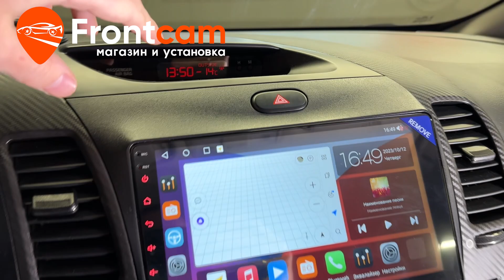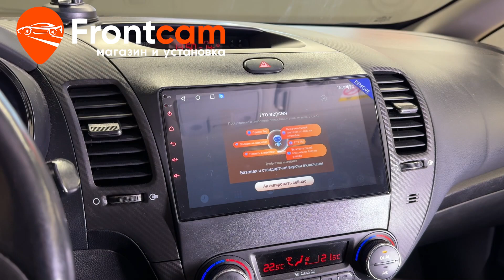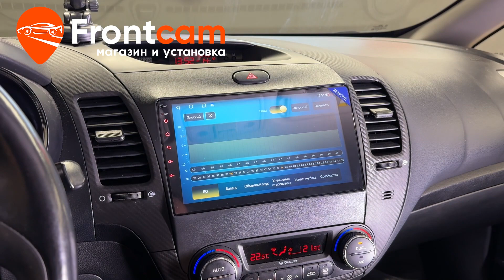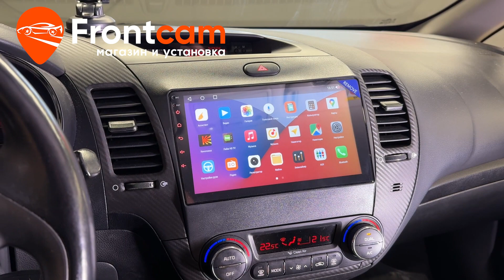Мультимедиа Canbox M-Line 4542 для Kia Cerato 3 на ANDROID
Обзор установки головного устройства Canbox M-Line 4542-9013 на андройд для Киа Серато 3-го поколения с камерой заднего вида.
Подходит для: Kia Cerato 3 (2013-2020)

На данный автомобиль установили мультимедийную систему  с диагональю экрана 9 дюймов от компании Canbox. Встаёт через переходную рамку которая идёт в комплекте. Теперь на автомагнитоле все преимущества андроид системы. Адаптировали с кнопками на руле. Есть возможность подключить телефон по Bluetooth, доступна функция разделения экрана и множество других мультимедийных возможностей! Дополнительно вывели usb порты, слот для сим карты и микрофон в бардачок автомобиля. Установили камеру заднего вида с широким углом обзора 150 градусов.